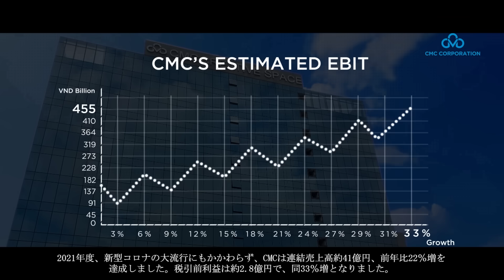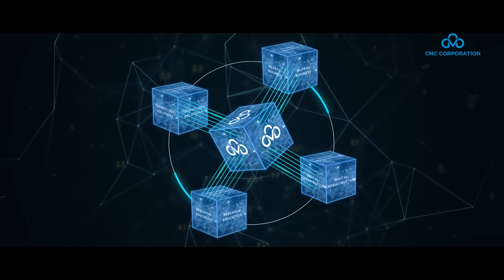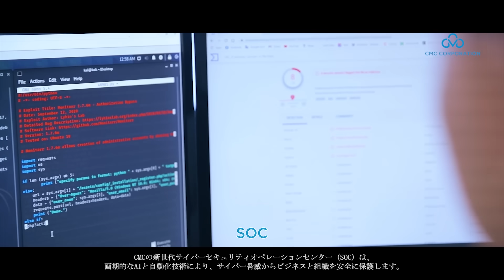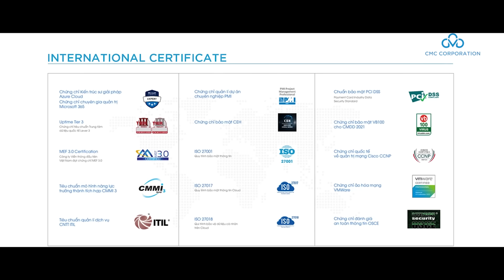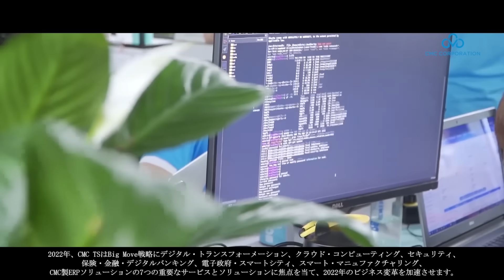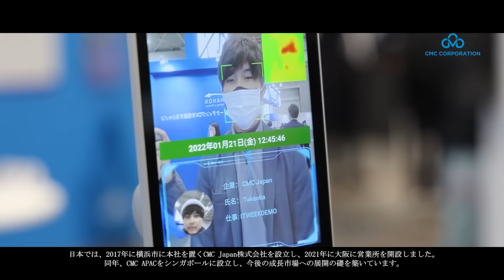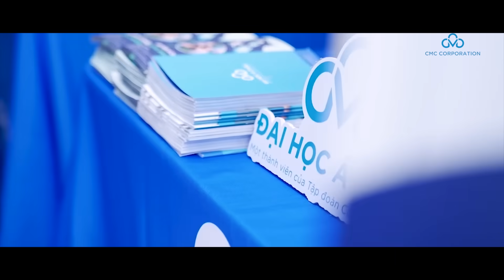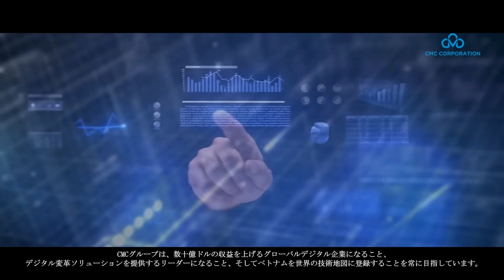[CMC] | CMC PROFILE 2022 | ENGLISH SUB JAPAN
2030年までにベトナムを「デジタル国家」にするために、ベトナムの情報技術・通信事業は急成長しています。この国家ビジョンに大きく貢献しているのが、情報技術・電気通信のリーディングカンパニーであるCMCです。

2021年度、新型コロナの大流行にもかかわらず、CMCは連結売上高約41億円、前年比22％増を
達成しました。税引前利益は約2.8億円で、同33％増となりました。

CMCは、自らをグローバルなデジタル企業として位置づけ、国内および海外市場向けの20の戦略的イニシアティブからなる「Big Moves」戦略を開始しました。CMCは、5,000人以上の従業員を擁し、4つのコアビジネス「デジタルインフラ」「テクノロジー・ソリューション」「グローバルビジネス」「研究・教育」を柱に取り組んでいます。

CMC Telecomが形成するデジタルインフラの柱は、コアサービスで順調に成長し、新サービス分野で活況を呈しています。

2022年6月、CMC Telecomはベトナムに1,200ラックの規模の、設計・施工がTier-3基準の最新鋭のデータセンターを立ち上げました。

CMCクラウドは、クラウドサービスをリードし、International Finance Magazine誌から「最も革新的なクラウドサービスプロバイダー」として表彰されました。

デジタルインフラ事業のミッションは、マルチクラウドサービスにおけるNo.1プロバイダー、データセンター市場におけるリーダー、そして国内およびグローバル市場における大企業・組織向けのデジタルコンバージェンスサービスにおけるリーディングプロバイダーとなることです。

デジタルインフラ事業における2番目のメンバーは、ベトナムの情報セキュリティ業界で15年の経験を持つリーディングカンパニーであるCMC Cyber Securityです。CMC Cyber Securityは、セキュリティ製品、コンサルティングサービス、ソリューションなど幅広いサービスを提供しています。CMCの新世代サイバーセキュリティオペレーションセンター（SOC）は、画期的なAIと自動化技術により、サイバー脅威からビジネスと組織を安全に保護します。CMCサイバーセキュリティのCMDDアンチマルウェアソリューションは、VB100認証を取得しており、世界で最も優れた17のアンチウイルスソフトウェアの1つであると認証されています。

CMC TelecomとCMC Cyber Securityは、デジタルインフラ事業において、5つのサービスの柱を構築しています。コネクティビティ（インターネット）、データセンター、クラウド、情報セキュリティ、マネージドサービスです。CMCは、組織や企業のためのオープンなインフラストラクチャ・エコシステムであるCOPE2Nを通じて、政府、金融、銀行、小売、物流、ITサービス、製造など多くの業界のお客様に、マルチクラウドプラットフォーム、データレイク、人工知能に基づくカスタマイズされたデジタル変換ソリューションを提供しています。

第二の柱であるテクノロジー・ソリューションは、ベトナムにおけるデジタルトランスフォーメーション、クラウドコンピューティング、情報セキュリティのソリューションのリーディングコンサルタントおよびインテグレーターとしての地位を確立しています、

CMC TSは現在、世界中の約150社のテクノロジー企業の戦略的パートナーとなっています。30年の経験とハノイとホーチミン市に1,000人のIT人材を擁するCMC TSは、ベトナムの63省・市の顧客と組織にサービス提供を展開することができます。

2022年、CMC TSはBig Move戦略にデジタル・トランスフォーメーション、クラウド・コンピューティング、セキュリティ、保険・金融・デジタルバンキング、電子政府・スマートシティ、スマート・マニュファクチャリング、CMC製ERPソリューションの7つの重要なサービスとソリューションに焦点を当て、2022年のビジネス変革を加速させます。

C-Contract、C-Invoice、C-Office、CMC CAなどのデジタル製品により、お客様の生産性を最適化し、プロセスの標準化を支援します。2021 年、C-Contract はBest Make-in-Vietnamのトップ 10 デジタル ソリューションの唯一の電子契約でした。

2022年以降、テクノロジーソリューション事業の全体的な競争力は、CMCコンサルティングのERPポートフォリオによってステップアップし、包括的な経営管理ソリューションを顧客に提供するようになりました。

テクノロジーソリューション事業は、デジタルトランスフォーメーション、クラウドコンピューティング、金融・デジタルバンキング、スマートシティ、スマートマニュファクチャリングの分野で信頼できるプロバイダーになることを目指し、2025年までに総売上高59億円を目指します。

3つ目の柱は、CMC Globalを中核とするグローバル企業の代表であるCMC JapanとCMC APACによるGlobal事業で、世界中のお客様に優れた国際標準のITソリューションとデジタルトランスフォーメーションサービスを提供することに重点を置いています。

CMCグループから受け継いだ29年以上の経験を生かし、グローバル事業では300社以上のお客様やビジネスパートナーにサービスを提供しており、その多くは権威あるフォーチュン500に名を連ねる企業です。

グローバルビジネスでは、ベトナム、日本、シンガポールの10拠点で2,500人以上の従業員が働いています。現在、ベトナムでは、ハノイ、ダナン、ホーチミンに7つのオフィスとグローバル開発センターを構えています。日本では、2017年に横浜市に本社を置くCMC Japan株式会社を設立し、2021年に大阪に営業所を開設しました。同年、CMC APACをシンガポールに設立し、今後の成長市場への展開の礎を築いています。

2021年、グローバル事業の売上高は7.8億円以上に達し、前年比159％の成長率を記録しました。能力面では、CMCグローバルは国際標準のプロフェッショナルなITOサービスを構築し、グローバルでの競争力を高めています。

2025年までに、グローバル事業では、CMCをアジア太平洋地域におけるデジタル変革サービスのリーディングカンパニーと位置づけ、日本と韓国のお客様向けに評判の良いグローバルデリバリーセンターを設置することを目指しています。また、グローバル部門は、ヨーロッパやアメリカなどの新しい市場にも将来のターゲットを定めています。

2022年、CMCグループは、CMC Universityへの投資により、「第4の柱」である研究・教育の発展を推進しています。CMC Universityは、2033年までに世界トップレベルの科学技術分野を有するアジアを代表するデジタル大学、2043年までに世界トップレベルの大学を目指し、複合領域型大学の方向で発展していく予定です。

研究-教育の柱は、CMC応用技術研究所（CMC ATI）に設立されました。設立から8年、CMC ATIは20以上の技術研究を完了し、その成果をデジタル変換サービスや製品として製品化することに成功しました。

 セキュリティ監視と入退室管理のための顔・行動認識システム、自動音声認識と音声合成、AIエコシステム。

CMC応用技術研究所、CMC Universityのほかに、CMCイノベーションファンドは、CMC内外の革新的な研究プロジェクトに資金を提供する機能を持つ重要な構成要素です。

技術力に加えて、CMCは3つの大都市にあるオフィスビルやデータセンターなどの「CMC Creative Space」（CMCクリエイティブ・スペース）プロジェクトを継続的に実施しています。ハノイ、ダナン、ホーチミンの3大都市にあるオフィスビルやデータセンターなどです。

CMC Creative Spaceは、技術、創造性、環境への配慮を調和させながら構築されています。国際標準のインフラを備えたCMC Creative Spaceは、CMCテクノロジー・エコシステムにおいて重要な役割を果たし、新しいテクノロジー・アプリケーションを研究・開発し、社員、お客様、ビジネス・パートナーに付加価値を提供します。

CMCグループは、数十億ドルの収益を上げるグローバルデジタル企業になること、デジタル変革ソリューションを提供するリーダーになること、そしてベトナムを世界の技術地図に登録することを常に目指しています。